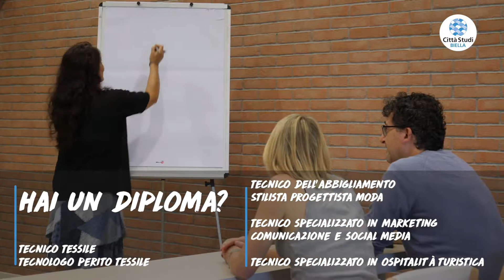8 corsi professionali gratuiti per disoccupati anno formativo 2019/20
Al via le preiscrizioni agli 8 percorsi per disoccupati, corsi professionali gratuiti anno formativo 2019/20